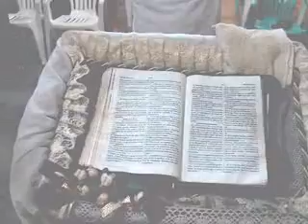IGLESIA ANTORCHA ENCENDIDA de Cumaná, CULTO del 1 6 2012 / 0001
Está cayendo su Gloria sobre mí porque el Espíritu de Dios está en este lugar, la Iglesia Antorcha Encendida de Cumaná, que funciona en el Gimnasio Ramón Álvarez de La Llanada, al suroeste de Cumaná, estado Sucre, Venezuela. Ministra el pastor Fabian Gutiérrez.